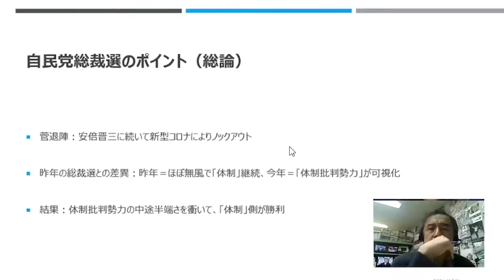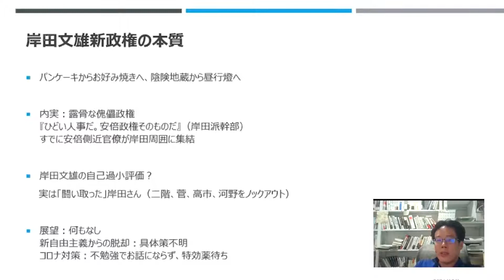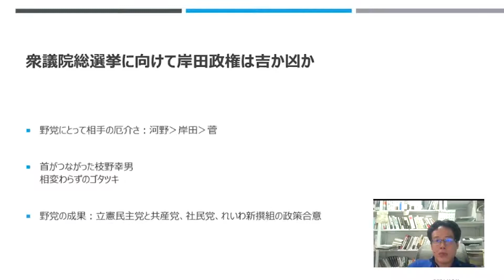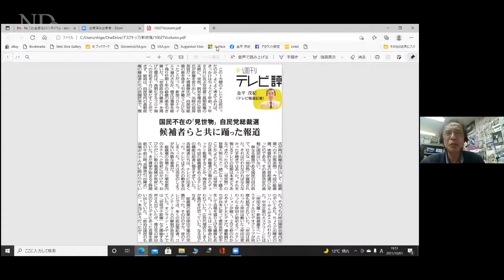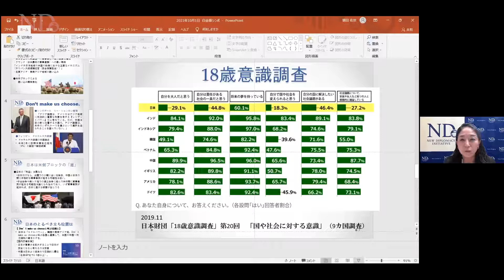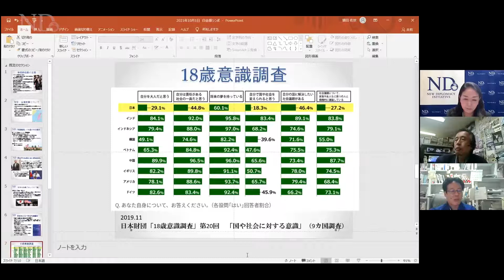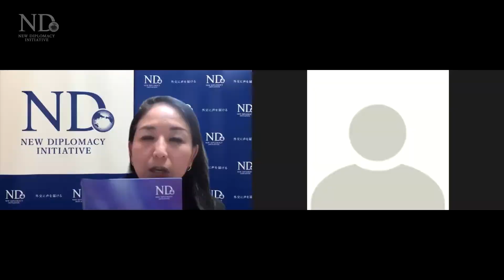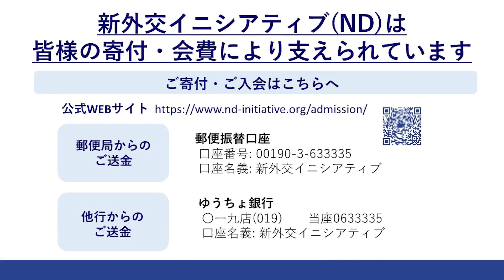コロナ禍で可視化されたこの国の深層【白井聡／金平茂紀／猿田佐世】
コロナ禍が露わにした日本社会の劣化は、私たちの生命と尊厳そして未来を脅かしています。にもかかわらず、法の支配すら歪める「2012年体制」や、敗戦後から維持されてきた「対米従属構造」により、主権者であるはずの市民の間には無力感が渦巻いています。そのような体制や構造を脱し、日本社会を覆う巨大な不安を晴らすために、私たちには何ができるでしょうか。「統治の崩壊」はいかにしたら止められるでしょうか。

『白金猿II－コロナ禍で可視化されたこの国の深層－』（かもがわ出版）の出版を記念した本シンポジウムでは、「危機の時代」の内実を見つめ直し、乗り越えていくための道筋を探ります。

◆書籍情報◆
『白金猿Ⅱ　コロナ禍で可視化されたこの国の深層』(かもがわ出版)
・かもがわ出版のページはこちら
・Amazonのページはこちら

・著者：
白井聡（京都精華大学国際文化学部専任講師）
金平茂紀（TBS「報道特集」キャスター）
猿田佐世（ND代表／弁護士）
・発売日：2021/8/20
・発売：かもがわ出版
・定価：1,870円（税込）
・目次：
第Ⅰ章　安倍・菅政権継承劇から見えてくるおぞましさ
第Ⅱ章　米中対決時代の「自発的対米従属」に未来はあるか
第Ⅲ章　コロナ禍で何が変わり、何が変わらなかったか
第Ⅳ章　この国の構造的転換の契機をどこに見出すか

協力：かもがわ出版

●収録日
2021/10/01 19:00〜
（アーカイブ動画）

●ぜひND にご入会ください。
NDでは会員を募集しています。（詳細
お申込みは、上記ページよりクレジット決済をご利用いただくか、事務局までお名前・ご住所・E-mail・電話番号をお知らせの上、会費を下記口座にお振込みください。

●NDへご寄付をお寄せください。
NDでは、現在下記プロジェクトを進めております。プロジェクト実施に際しての各種文献調査や現地調査、ワシントンでの提言活動等について、皆さまからの温かいご寄付をお寄せいただければ大変幸いに存じます。ご支援いただけます場合には、下記ウェブページよりクレジット決済をご利用いただくか、下記口座にお振り込みください。

オンラインイベントにご参加いただけない方も、ご入会・ご寄付をぜひご検討下さい。